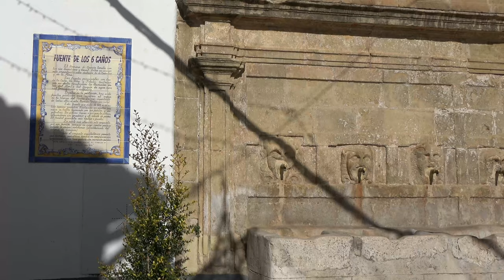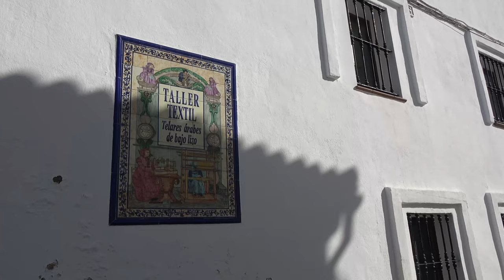Les villages blancs d'Andalousie - GAUCIN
Gaucin est un village blanc andalou emblématique, il marque la transition entre la Costa del Sol et les chaînes de montagnes intérieures, un peu à l’intérieur d’Estepona, situé à l’intérieur des terres, niché sous un spectaculaire affleurement rocheux de la Sierra del Hacho, à plus de 600 mètres d’altitude. C’est l'un des premiers villages blancs de la chaîne de montagnes entourant Ronda. Il est également l’un des plus beaux, perché sur une colline qui domine des vallées verdoyantes et son château en nid d’aigle remonte au-delà de l’époque mauresque à l’époque romaine. Depuis le château nous avons une magnifique vue sur le rocher de Gibraltar avec en arrière-plan les massifs marocains.